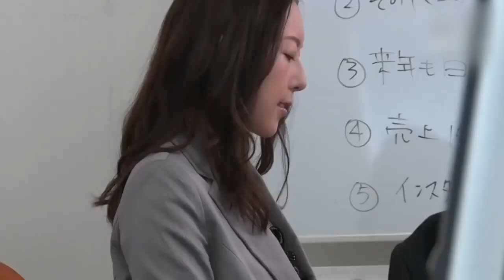AV OFFICE LADIES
BGM
ラブ・ストーリーは突然に(東京ラブストーリー)